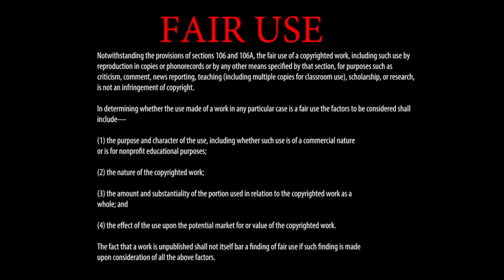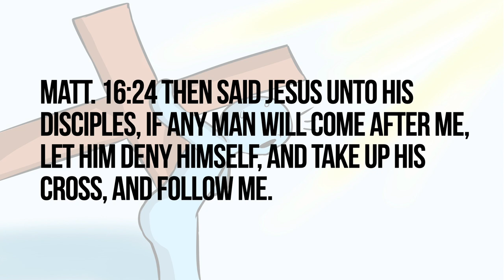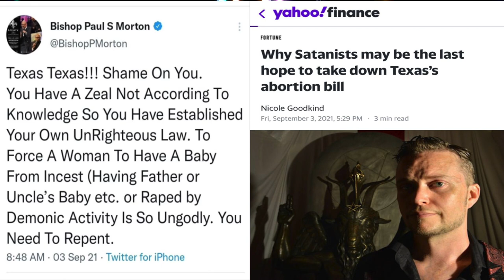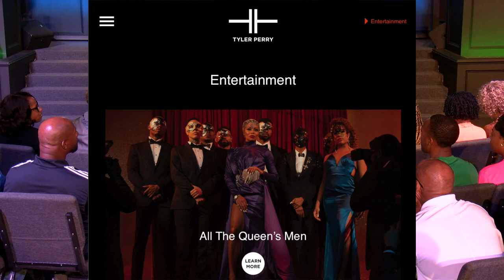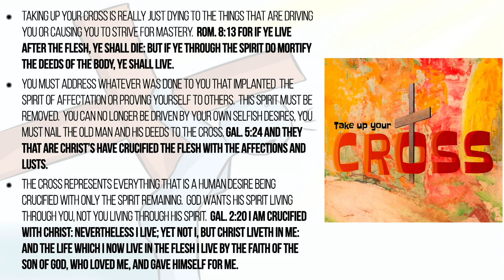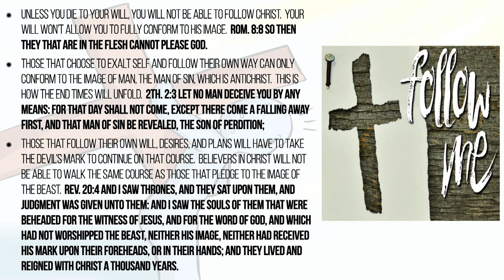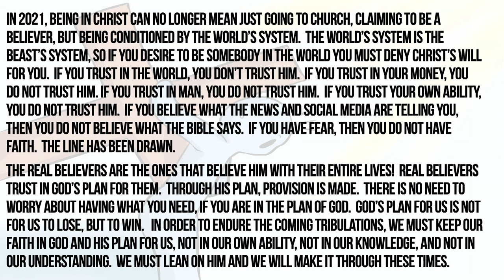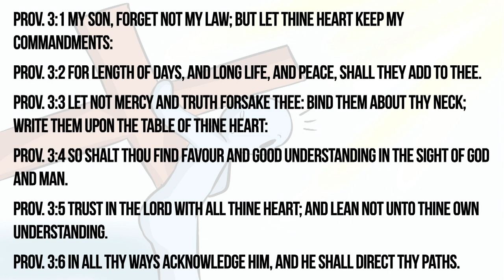Love Him With Your Life 7 - A Message by: G. Craige Lewis of EX Ministries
As these last days play out, we must not forget the mandate that Christ gave to all believers.  To deny ourselves, take up our cross, to follow HIm.  In this message, Pastor Lewis discusses what it truly means to deny oneself in this last hour!